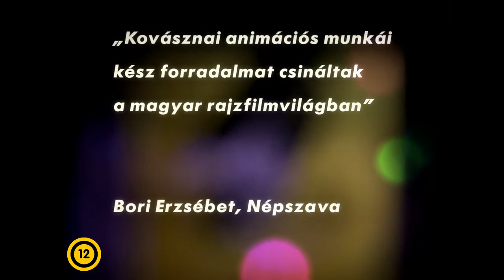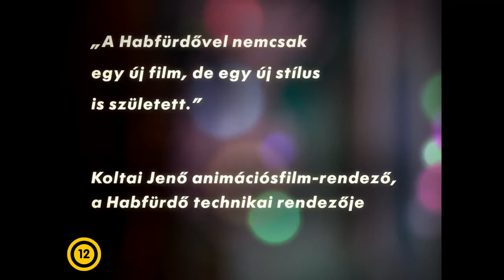Habfürdő - Előzetes (eredeti nyelven)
Kovásznai Gábor György 1980-ban készült, a magyar animáció történetben egyedülálló alkotása, lélekbúvár antimese, pop art-os musical, szociofotókból és a XX. századi festészet képi világából építkező egész estés rajzjátékfilm felnőtteknek. A történet egy hétköznapi szerelmi háromszögön alapul. Egy nap Parádi Annát, a vénkisasszonyos jónőt, váratlanul felkeresi kolléganője vőlegénye, egy hipochonder kirakatrendező, s sírva, nyüszítve könyörög neki mentené valahogy meg a ma tartandó esküvő visszavonhatatlan lépésétől.A Habfürdő párját ritkító kísérlet, és mint megvalósulás mindenképpen sikerfilm, amely mindenkihez szól és mindenkinek mond valamit. Talán még azt is: . (Kristó Nagy István)